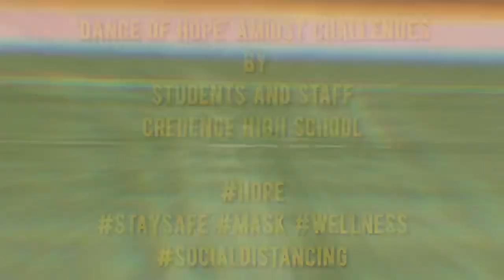DANCE OF HOPE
danceofhope (the Jerusalema song) by the staff and students of Credence High School, Dubai .
We “Hope” and pray through this dance -for all to heal, all to stay healthy and for this mayhem to end soon .
After all, Hope and  faith is the only way forward .

Wearing our masks, practising social distancing we danced  for  our  brothers and sisters around the world who are fighting  COVID.

Dance this ‘ Dance of Hope’ with your family and friends and share on social media, remember to use the hashtag
and tag us using FB credencehighschool and IG - credence_highschool